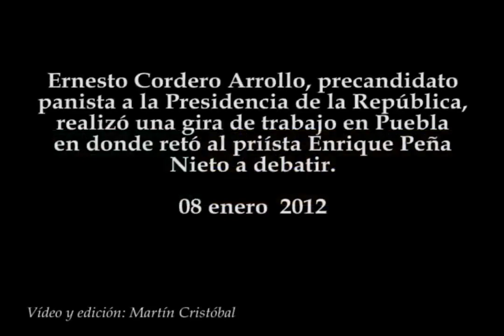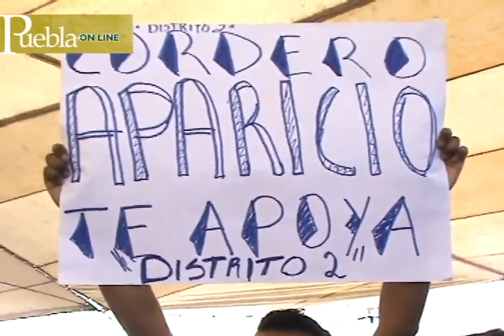Ernesto Cordero reta a Peña Nieto a debatir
Ernesto Cordero Arrollo, precandidato panista a la Presidencia de la República, realizó una gira de trabajo en Puebla en donde retó al priísta Enrique Peña Nieto a debatir.
08 enero 2012